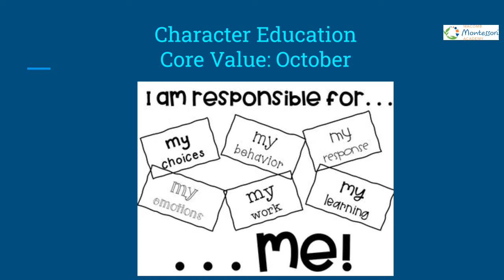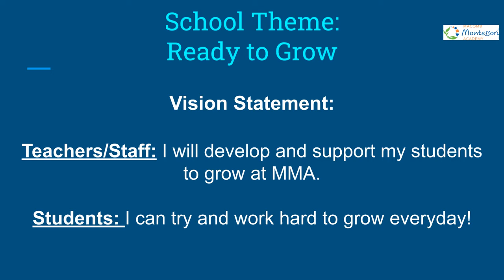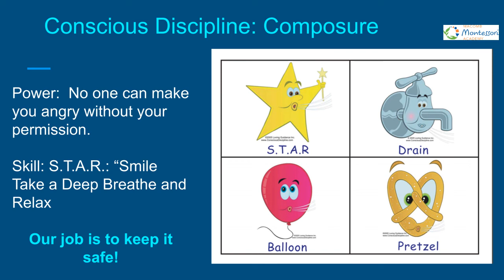Morning Announcement 10/21/22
Please share with your students.